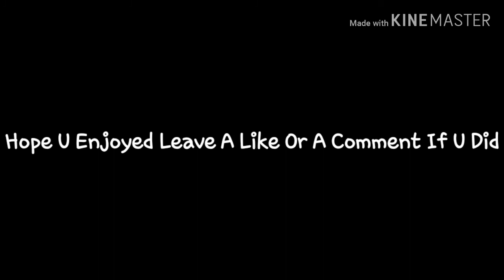Nightcore Honestly Glmv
THIS TOOK ME 3 WEEKS.